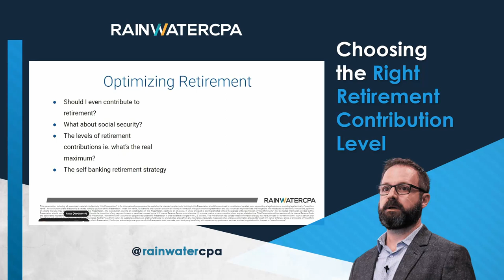Choosing The Right Retirement Contribution Level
Are you feeling overwhelmed by the different retirement contribution options available to you?

Let's simplify things and strategize our retirement plan together.

From traditional IRAs to defined benefit plans, we have a multitude of options to choose from.

With the potential for tax-free withdrawals and self-banking benefits, let's work towards a financially secure future.